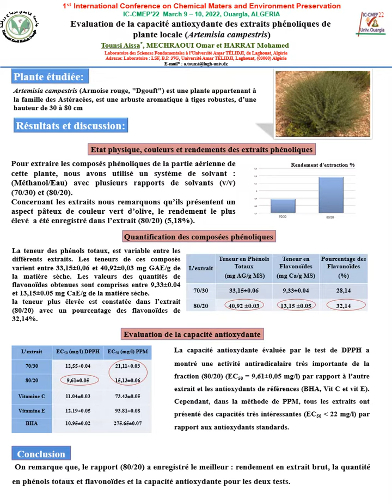TOUNSI Aissa Aissa TOUNSI